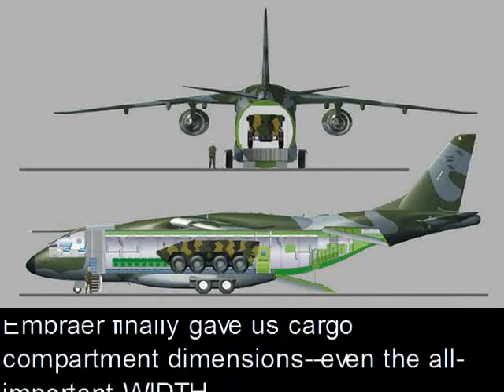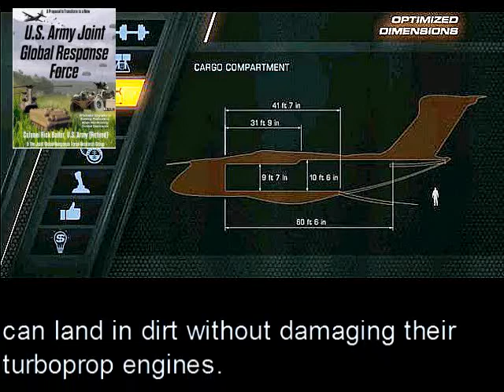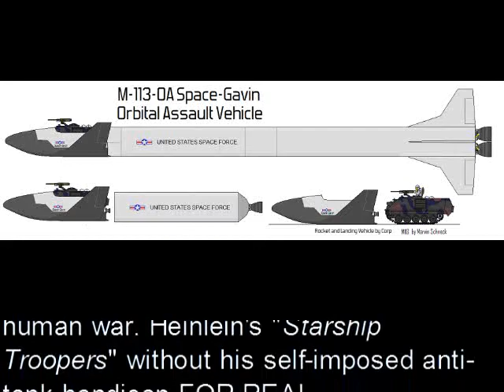U.S. Army JGRF KC-390 + M113A4 Super Gavins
COTS Purchase to empower the U.S. Army JGRF

Embraer finally gave us cargo compartment dimensions--even the all-important WIDTH.

Ass u ming they are not vaguely lying showing crapola 85" wide Humvees and 110" wide, vanilla Patria AMVfeces inside, then the KC-390 stated 3.45 meters available width = 135.8 inches with 41 feet 7" (499 inches) of length and 23-ton payload capacity, means it can airland transport a pair (2x) of 98" wide, 207" long, 10.5-ton, M113A4 Super Gavin cross-country-mobile (XCM), light tanks and 2 drivers or 1 x Super Gavin and 11 x Paratroops easily; all rigged for parachute airdrop of a Joint Global Response Force (JGRF) for forced-entry and/or non-airfield-dependent, Assault Zone (AZ) deployment .

QUOTE:

"Vehicle loading certification tests have been completed last May, using the cargo handling system rig, the KC-390 rig having hosted three Chivunk fast attack vehicles, one Guarani 6×6 infantry fighting vehicle, two M113 Gavin tracked armoured personnel carriers, and one AP-2A firefighter truck."

The KC-390 looks like an Ukrainian AN-178 (18-ton payload) which is a mistake--since not mounting the turbofan engines ON TOP of the wings to avoid dirt, you lose STOL capabilities like the YC-14 and AN-74s had/have. Propfan planes like the A400M, C-27J and C-130J can land in dirt without damaging their engines.

Could the KC-390 TOW 2 x escort LC5GEN MUDfighters using in-flight refuel hoses to SAVE THEIR FUEL and extend their range so they could BE THERE OVER THE OBJECTIVE AREA and appear as only 1 radar blip on enemy screens? Towing fighters for local air superiority might have even saved the two NSA47 bastard bureaucracies: the CIA and USMC from botching the 1961 "Bay of Pigs" Amphibious-Airborne invasion of Cuba:

A2/AD Cock-Blocked:.With the 4-engined, C-17 production line unwisely stopped, the U.S. Army should COTS buy its own (A400M, C-27J, KC-390 or AN-178 etc.) TACtransports to GeoStrategically 3D maneuver-deploy its JGRF with M113A4 Super Gavin light and/or medium tanks by AIRBORNE (airdrop or airland) delivery since the inept, counter-mine-disinterested, U.S. Navy cannot clear sea lanes of sea mines for Army APS-3 prepo and SL7 fast sealift ships to even get to the 720 degree, NLB. For the remainder of the Army, it needs a squadron of giant WIG seaplanes to fly above the water, leaving no ship wakes visible to aerospace C4ISR.

Once the Army rightly has TACtransports, it can further develop them to avoid D.O.T.G. that the pampered USAF is disinterested in. The USAF test footage shown here is a typical bureaucratic ploy to con Congress that they are toying with operations away from comfy air bases when they are not. Instructional are the runway length numbers: a twin-engined C-123 can easily TO & L in less than 1000 feet--3x football fields--which is STOL. Less than 300 feet--1 football field is an eXtreme Short Take-Off & Landing (eSTOL) capability expected for today's small TacAir fighter-bombers. TACtransports like turbo propfan C-27Js, A400Ms and baby C-17, KC-390 turbofans are STOL capable from less than 2,000 foot runways from small FOBs. The drogue parachute out the rear cargo ramp to reduce landing roll is a technique that can be easily repeated daily so the Army can operate from small Forward Operating Locations (FOLs) with less than 1, 000 foot, RHINO SNOT-hardened runways. No DoD buzzword exists for this technotactic, so we will call it Drogue Short Runway Landing (DSRL).

USAF disinterest is evident in the ill-conceived buzz words of ZEL and JATO to totally confuse and discredit the techniques they do not want to do. ZERO length take-offs must end with landings unless on 1-way, ejection/bail-out suicide missions like the Royal Navy, Commander Ian Fleming, Hurricat rocket-launched fighter-bombers from civilian cargo ships to defeat Nazi Fw200 Condor maritime patrol bombers in WW2. Why Hurricats were not fitted with floats for water landing/recovery & re-use making them SEAplane fighters is a big question

Since the ZEL fighter-bomber will have to LAND afterwards, if it has Vectored Thrust Canards (VTC) or even just deploys its drogue chute followed by its tail-hook grabbing a runway wire, it can land eSTOL (under 300 feet)--the term for this is ZeSTOL or ZSTOL for short. Thus, Army, AF or Navy TacAir HC4GEN, HC5GEN or LC5GEN fighter-bombers could operate from C3D2-camouflaged FOLs co-located and MUDmove (folding wings) with ground maneuver units and not be DOTG on obvious, large air bases.  CAVEAT: Retired LTG Deptula USAF sees future fighters networked together in a cum-by-ya as "6th Generation". OK, fine. LC6GEN. Let's get on with it, then, shall we?